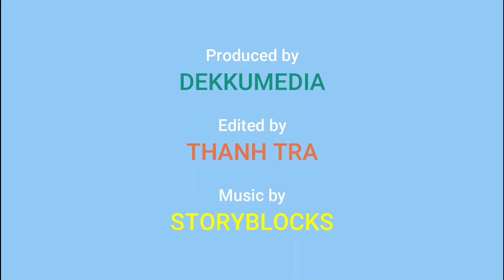BÍ QUYẾT CẢI THIỆN TIẾNG ANH GIAO TIẾP CƠ BẢN | SECRETS TO IMPROVING BASIC ENGLISH | Vu Thanh Le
Nếu các bạn thích video và sự nỗ lực của Nhóm sản xuất, Hãy cho chúng tôi một Like. Cảm ơn các bạn!

Nếu bạn tin là mình làm được, bạn sẽ làm được. Tự tin vào chính mình và không ngừng hành động sẽ mang lại kết quả bạn mong muốn. Hãy luôn đầu tư cho bản thân!